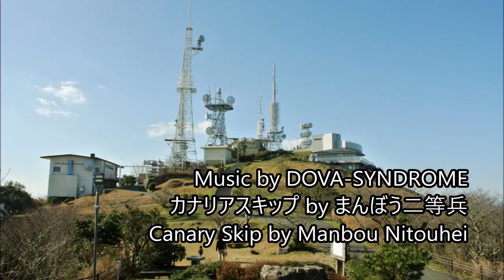Sarakurayama Cable Car (Funicular) and Slope Car in Japan part1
Mount Sarakura is a 622m mountain in Yahatahigashi-ku, Kitakyūshū City, Fukuoka Prefecture, Japan. This mountain is a part of Kitakyūshū Quasi-National Park. During World War II, an anti-aircraft gun battery site was set up on the summit. From there, it fired at the B-29 bomber corps of the United States Army Air Forces. Today, the summit is lined with antennas for TV and FM broadcasts.

The Sarakurayama Cable Car is a funicular line that connects Sanroku Station and Sanjo Station with a distanc 1.1km　and height difference 440m. The gauge is 1067mm (3 ft 6 in) , and the maximum inclination is 27.8° (528‰). It opened in 1957.

From 1957 to 2000, Hitachi vehicles were used on this line, but since 2001, vehicles manufactured by CWA in Switzerland (Current Doppelmayr Garaventa Group) have been used. The passenger capacity is 112 people.

The slope car is a small automated monorail, or a fusion between monorail, people mover, and rack railway. It is a registered trademark of KAHO Manufacturing Co.,Ltd in Iizuka City, Fukuoka Prefecture, Japan. The system was originally used at construction sites and orchards on slopes, but in recent years it has come to be used like elevators and escalators in parks and the like.

The Sarakurayama Slope Car was opened in 2007 as a replacement for the chairlift. The mileage is 159.5m, the height difference is 50m, the passenger capacity is 40 people, and the slope changes from 3 °(52‰) to 22 °(404‰), but the vehicle is equipped with a mechanism to keep the floor horizontal.

This video was taken on January 4, 2020.

カナリアスキップ by まんぼう二等兵
Canary Skip by Manbou Nitouhei